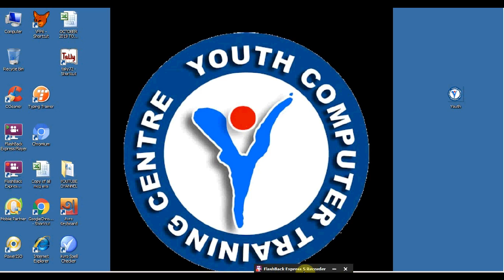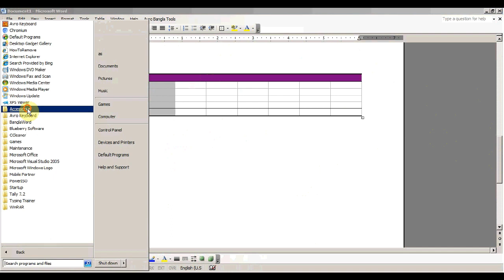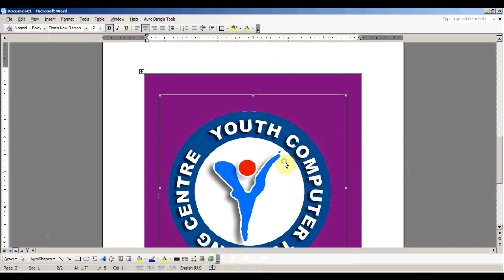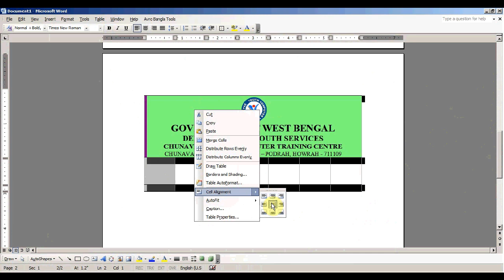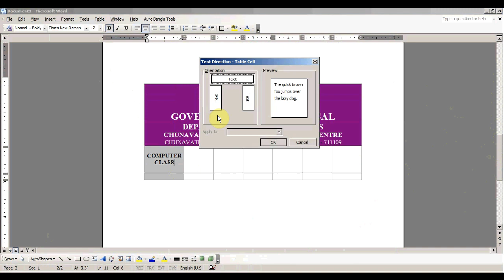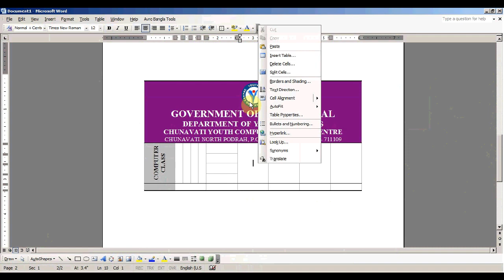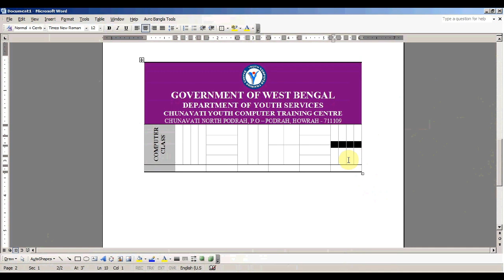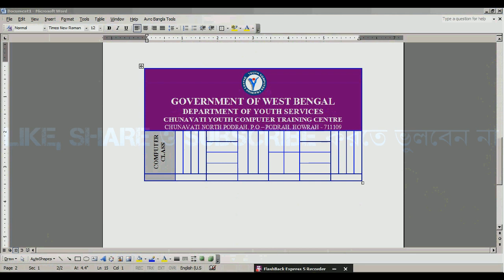TABLE-এ কিছু কাজ জেনে নিন || TEXT DIRECTION AND SPLIT CELLS in the Table || MS WORD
DEPARTMENT OF YOUTH SERVICES
ONLINE CLASS
COURSE DETAILS
1) IT DIPLOMA COURSE (12 MONTHS) (WITH BASIC OF COMPUTER)    Rs. 5,800/-
2) FA (TALLY ERP9) COURSE (12 MONTHS) (WITH BASIC OF COMPUTER & GST)    Rs. 5,800/-
3) WEB DESIGNING COURSE ( 6 MONTHS)    Rs. 7,200/-
4) PROGRAMMING (12 MONTHS)    Rs. 12,500/-
5) OFFICIAL PRIVATE COURES ( 12 MONTHS) (WITH BASIC OF COMPUTER)   Rs. 6,000/-